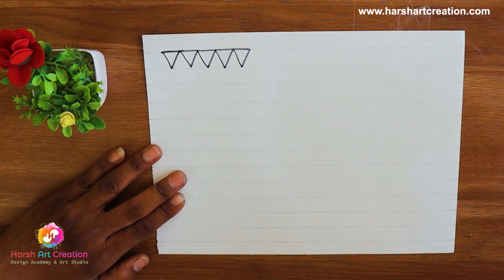Warli Painting Lesson 01 l Easy wall painting DIY l living room wall painting ideas I modern warli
Warli Painting Lesson 01 l Easy wall painting DIY l living room wall painting ideas I modern warli wall art

In today's video we will learn basic  border design and how traditional art forms make your home uniquely beautiful. Presence of traditional art form brings a sense of vintage nostalgia to your wall. Over so many folk forms we have customized warli design to make perfect fit for your wall.
So guys go through this video, learn warli art form and try to give unique and modern touch to your home with new adapting traditional art forms.
If u want to learn in more detail then watch full playlist on same channel.

In this playlist you will find our Indian traditional warli painting sessions in in Hindi basic to advance level.
Harsh Art Creation - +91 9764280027

Happy and artistic time for you. :)